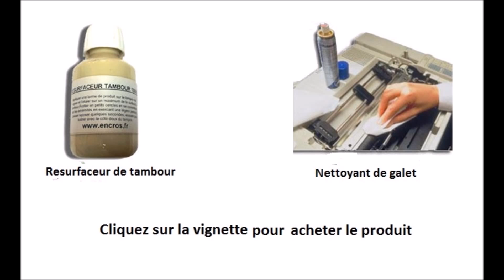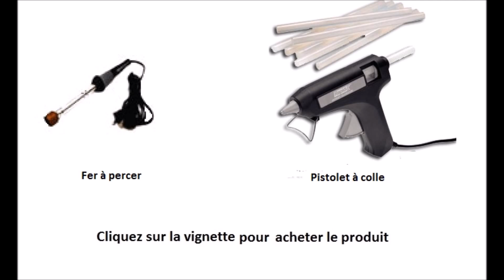Les Produits Pour Entretenir Votre Imprimante Laser et Recharger Vos Toners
Tout l'outillage nécessaire pour bien recharger votre toner et entretenir votre imprimante.